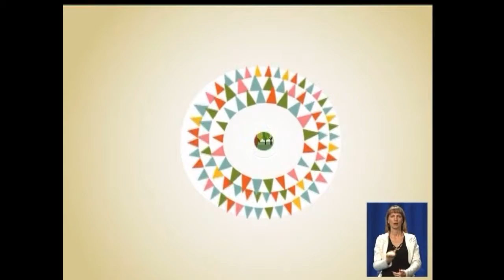16.10 Чудесный канал с Ольгой